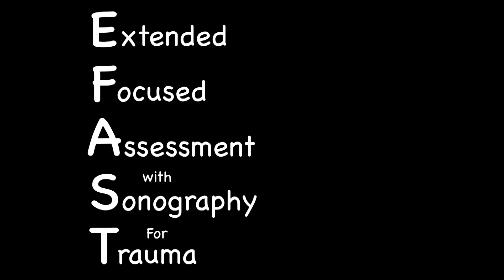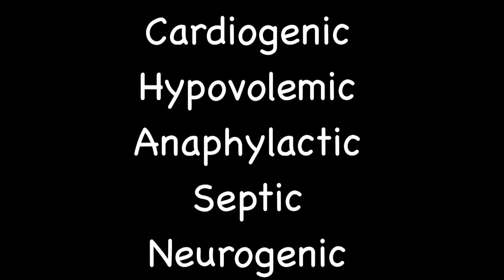POCUS - Ejected driver from rollover at highway speeds - EFAST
An intoxicated female driver was ejected from the car during a rollover accident at highway speeds and was brought to the ER by ambulance.  Blood pressure 83/45.  How do you use ultrasound to assist in her care?